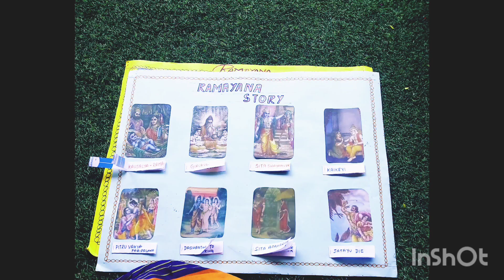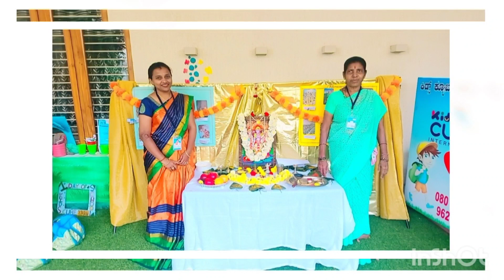Grand inauguration of our loved SRI RAMA🛕preschool ramayanmotivationalstatus jaishriram 🙏🏻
jai sri rama
It is our precious time to spend quality time with children to give knowledge about rama /dasaratha/sita/lakshmana/ravana/ramayana story in this occasion of ayodhyarammandir inauguration day.
22/1/24
finally, ayodhyarammandir opened 🙌